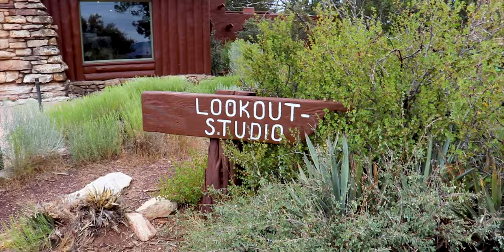Where do you charge a Tesla at the Grand Canyon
Our Arizona trip moves up to the Grand Canyon. We had our concerns as there were no superchargers at the Grans Canyon. Also no destination chargers cam up in the app or the Tesla. So where do you charge a Tesla at the Grand Canyon? We found one at the Yavapai Lodge.